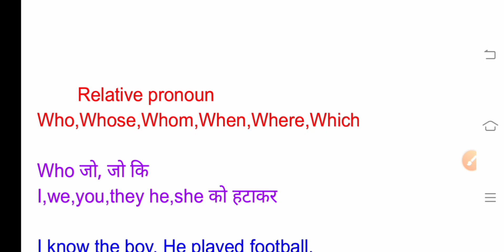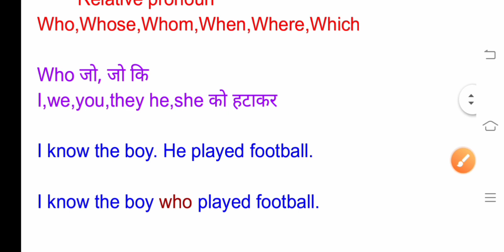Relative pronoun,connective#Grammar#class10#rbsc first flight#viral#trending#study eatch